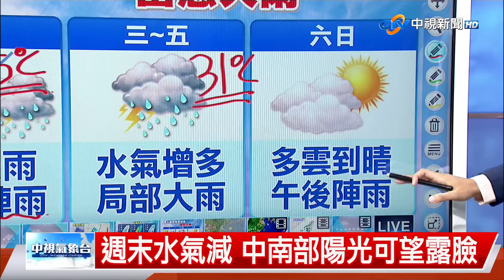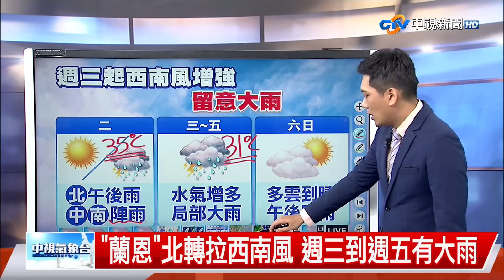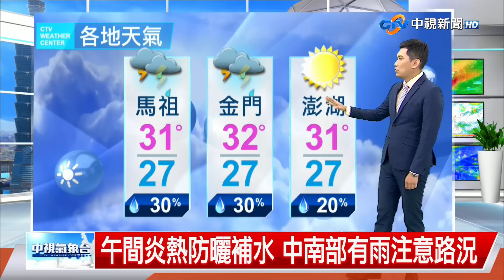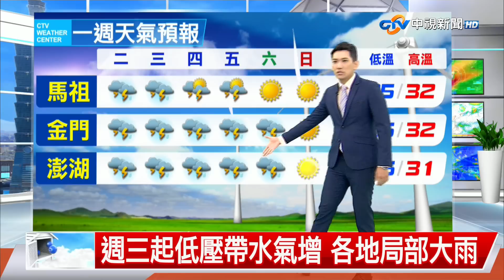【志耕氣象報報】西南風水氣減 中南部局部短暫雨│中視晚間氣象20230814